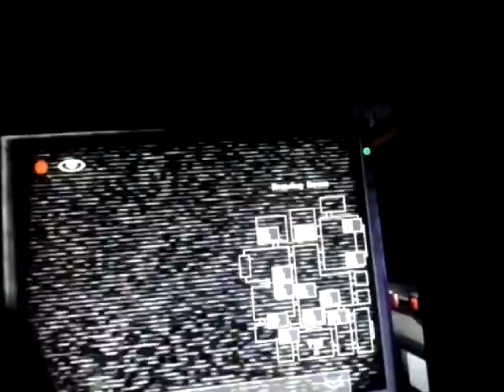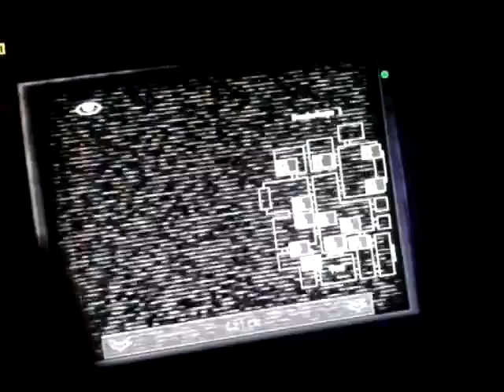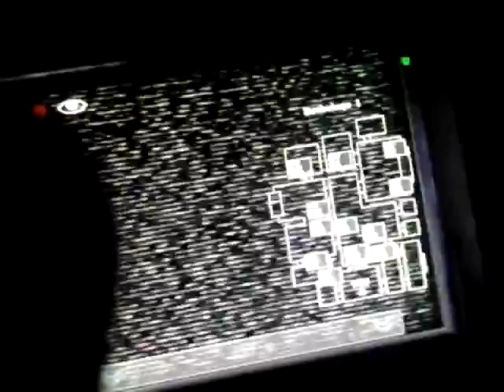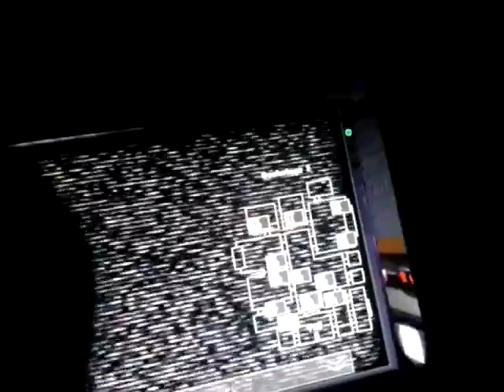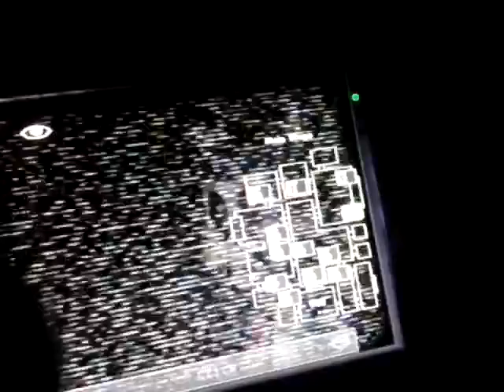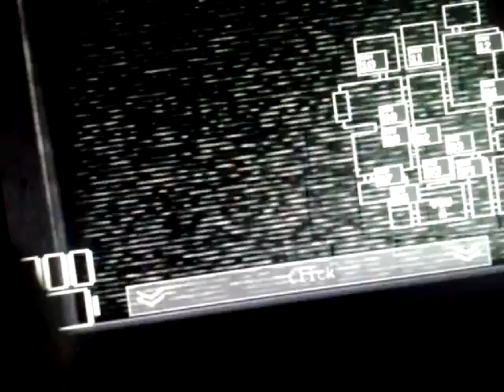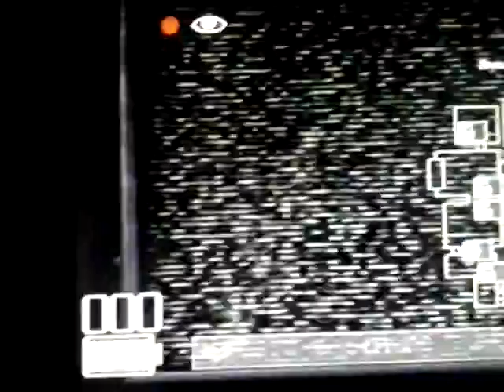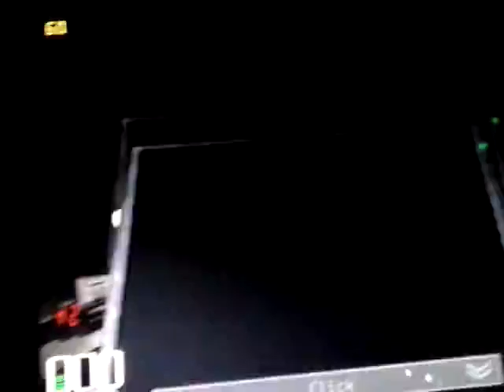Vecerni five nights at......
Five m nights at candys 4 noc dokoncena a to co uz není na videu je ze jsem dokoncil i 5 noc:):););););););));););;));));): ) )( ( ( ( (:( (: ));